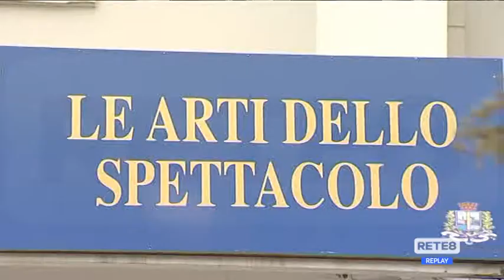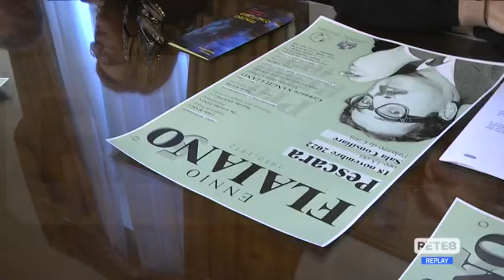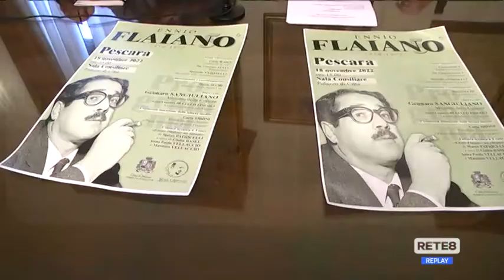Pescara - Mediamusem: prosegue la querelle